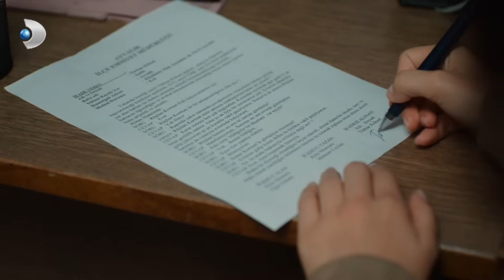Türkan'ın Gergin Anları! - Üç Kız Kardeş 64. Bölüm